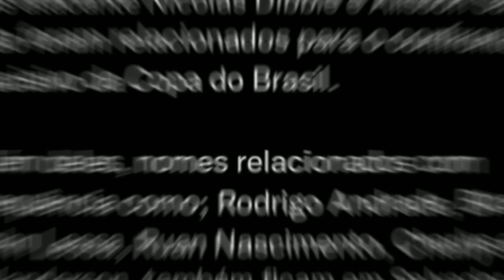DECISÃO ▪︎ ESCALAÇÃO: NOVA IGUAÇU X VITÓRIA - COPA DO BRASIL!!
👉🏽Se Inscrevam
👉🏽Compartilhar

SEJAM MEMBROS DO CANAL

Benefícios exclusivos:

👉🏽Vídeos exclusivos
👉🏽Sorteios